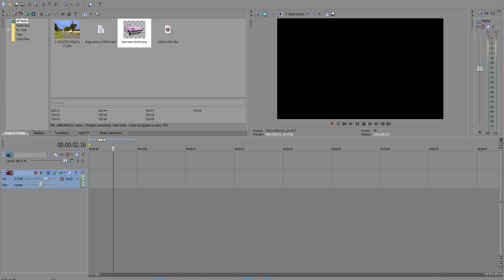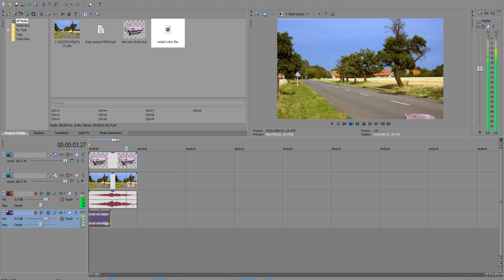How the @PopCultureCrisis meme sausage is made.